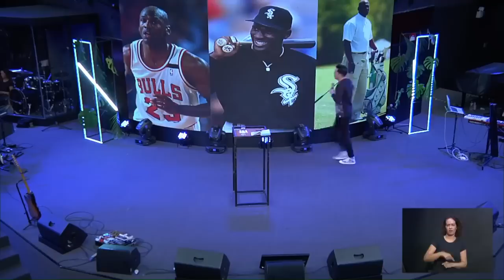Pegue o martelo, Capitão América | Pr. Lucinho | 17/05/2019